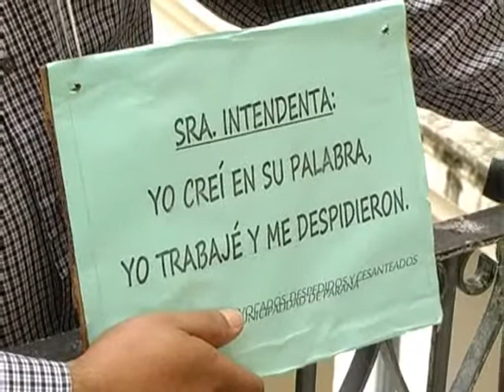MARTES 12 encadenado_WMV_HD_720.wmv